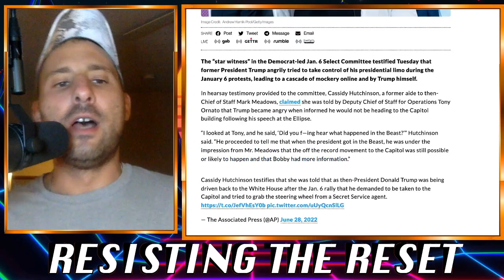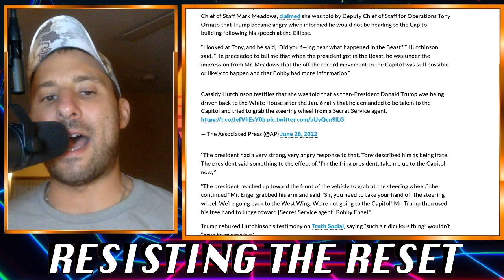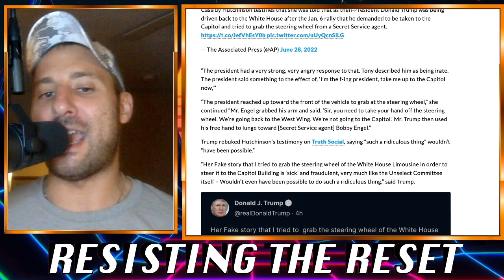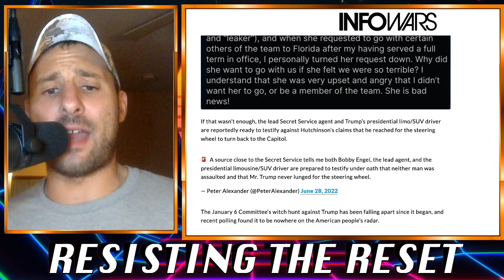SCRIPTED Jan 6th Testimony Goes OFF THE RAILS | Cassidy Hutchinson Testimony About Trump